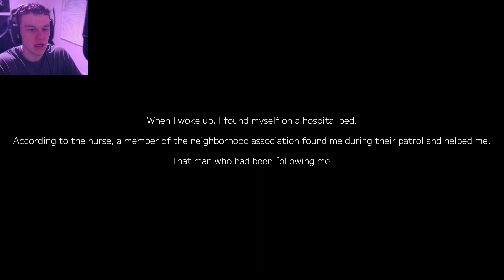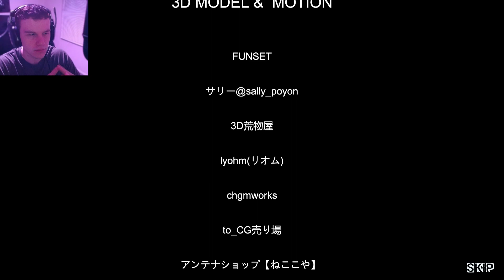A HORROR game where we are being followed at night (suspicious person information)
Welcome to Suspicious person information, a short horror game where we are on our way home and some creepy things happen as we are stalked